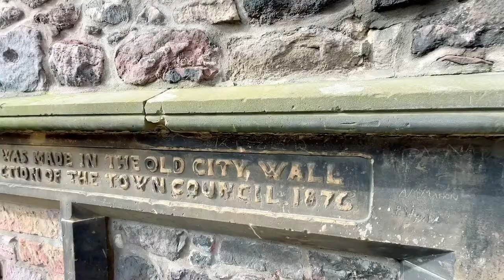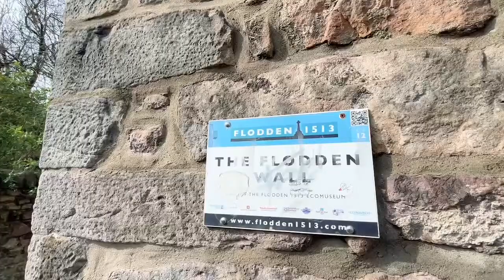Paul Edinburgh Walk